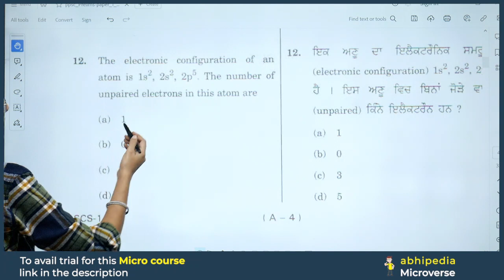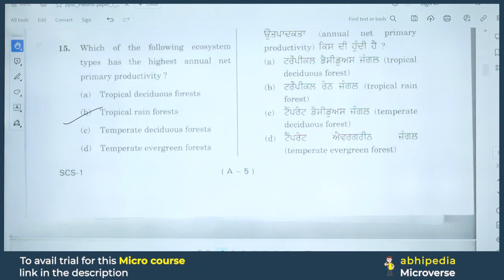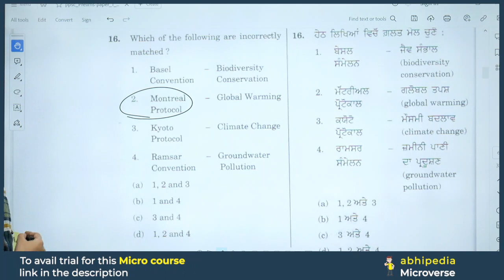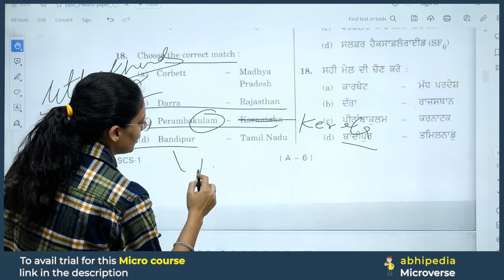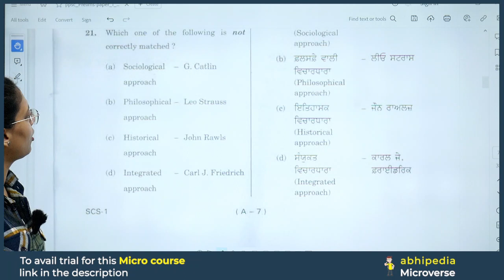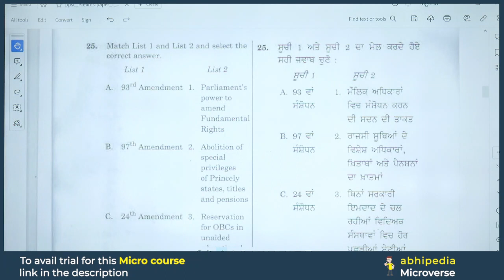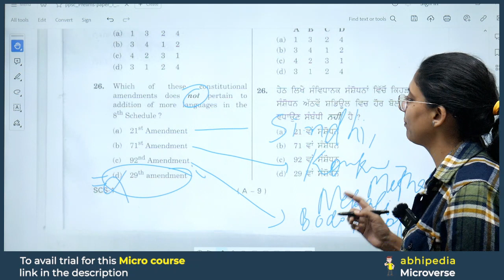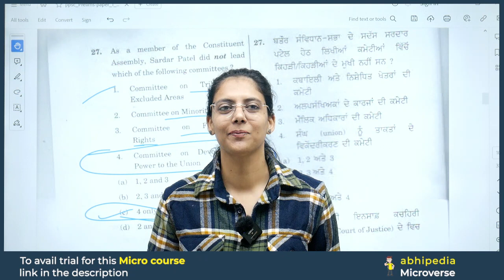PCS Exam 2023-24 | Previous Year Questions Discussion | Session 11 | Micro Courses | abhimanu IAS